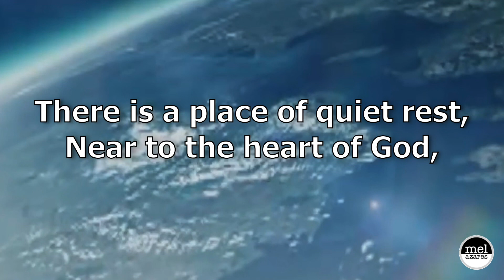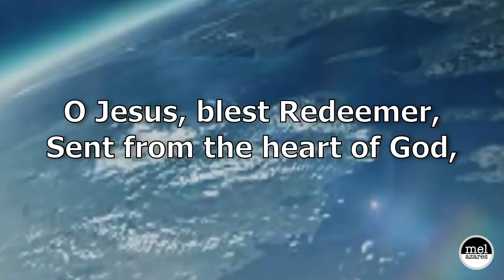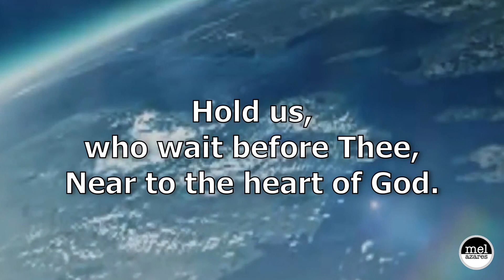Near to the Heart of God | Lyrics | Choir | Cleland McAfee | The Majesty And Glory Performers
A hymn written by Cleland B. McAfee (1903).  Artist: The Majesty And Glory Performers | Video edited by Mel Azares